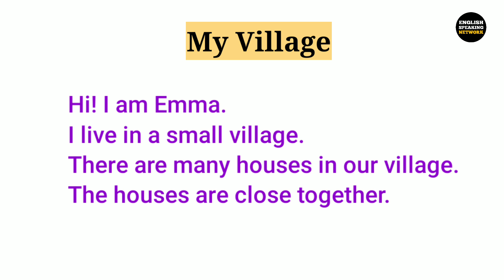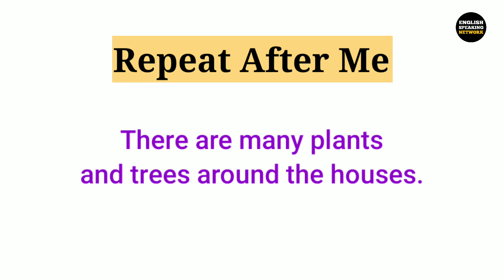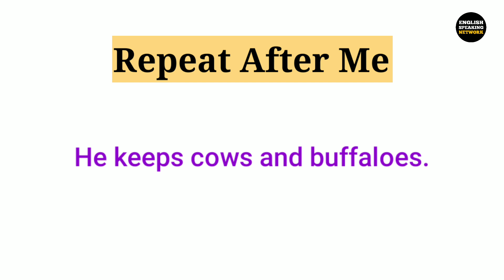english speaking practice | reading practice | english language learning | listen and practice (5)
english speaking practice | reading practice | english language learning | listen and practice (5) @EnglishLanguageAcademy.

reading practice,
english language learning,
listen and practice (5),
english conversation everyday,
english language academy,
english speaking network,
listen and repeat,
reading practice,
improve your pronunciation in english,
reading practice,
english listening practice level 1,
listening english practice for beginners,
slow and easy english lesson,
listen and speak english like a native,

study english,
learn english free,
fluent english,
 english for beginners, usa learns english,
elsaspeak,
talkenglish,
 learn english,
english classes near me,
 learner language,
esl classes near me,
englishspeak,
 bbclearningenglish,
learningchocolate,
course english,
learn english online,
lessons english,
free english classes online,
engvid,
learn spelling,